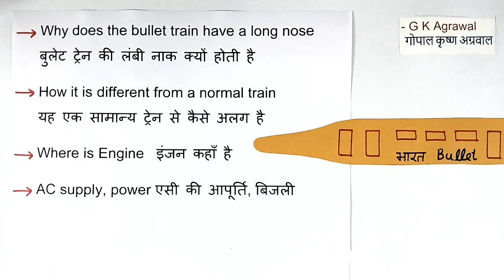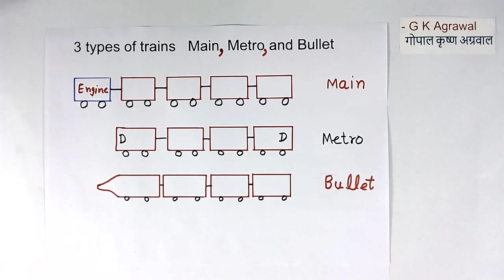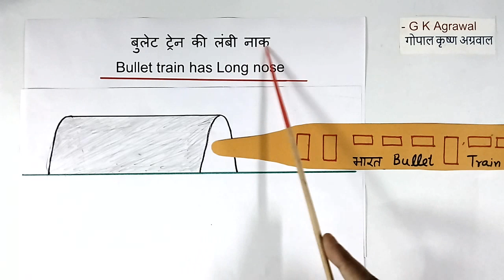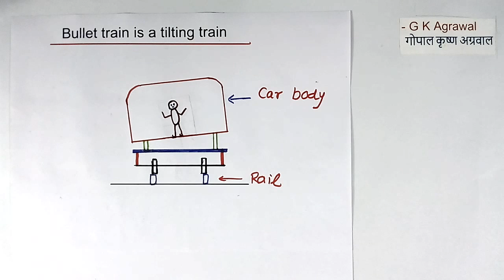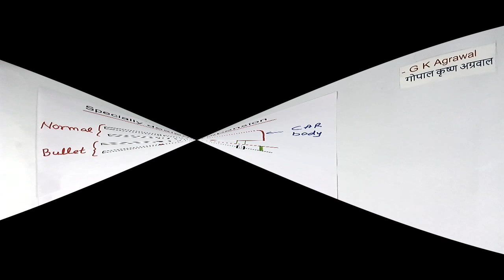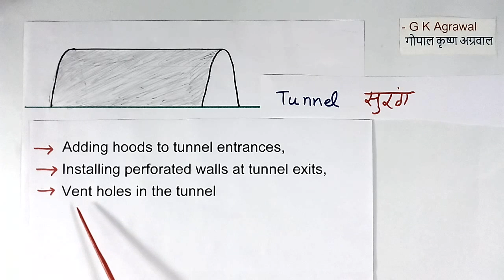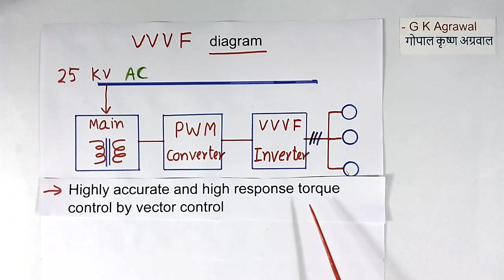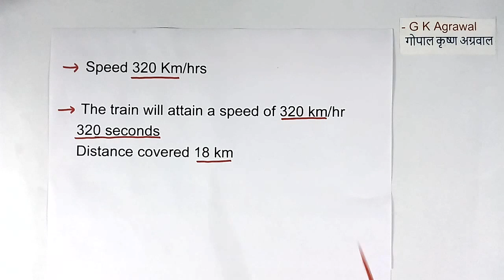How Bullet train, high speed train India works, Hindi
Learn how bullet train works.  the high speed Bullet tilting train India working concept principle in Hindi. The tilting train concept, active suspension, long nose, continuous rail track, tunnel boom, engine kW hp, motor power, and technology in this high-speed rail video tutorial. The Bullet train in India is a tilting type high-speed train and will have the technology of the E5 Series Shinkansen bullet train in Japan. The bullet train is a normal EMU type train similar to the metro train, and runs on the wheels, but is designed for the high-speed. So bullet train is a high-speed train without a separate engine and has many new technology features like a long nose, active suspension, tilting train concept, continuous rail track, high-speed rail, specially designed tunnel, distributed engine, VVVF control system, etc. Bullet train turning is based on the tilting concept. Maglev train is explained in brief. The engine location in the bullet train is explained by G K Agrawal.
Note for correction  - Motor used are about 300KW each, not 300W as told in the slide and voice,

बुलेट ट्रेन एक सामान्य ईएमयू प्रकार की ट्रेन है जो मेट्रो ट्रेन के समान है, और पहियों पर चलती है, लेकिन उच्च गति के लिए डिज़ाइन की गई है। इसलिए बुलेट ट्रेन एक अलग इंजन के बिना हाई-स्पीड ट्रेन है. भारत में बुलेट ट्रेन एक झुकी हुई हाई-स्पीड ट्रेन है और इसमें E5 सीरीज शिंकानसेन बुलेट ट्रेन जापान की तकनीक होगी।

The bullet train is called a bullet train as it looked like a bullet when invented 1st time long back.  This video is an education tutorial on an electric train, electrical engineering and electronics engineering, and bullet train lecture in Hindi, 352 by G K Agrawal. The lecture is given by a person with circuit design and industrial experience.

00:00 - How the Bullet train works
00:53 - Bullet train India technology
01:06 - What is the Maglev train
02:07 - Metro train and bullet train difference
03:12 - Wheels in bullet train
03:38 - Bullet train has a long nose
04:37 - Bullet train turning
07:02 - Rail track of bullet train
08:40 - Active Suspension in a bullet train, shock absorber
10:43 - Tunnel for a bullet train
11:29 - VFD VVFD control diagram in the bullet train

After watching this video, you must have learned about bullet train in India and high-speed train working principle, high-speed rail,  'What is a bullet train"  "How bullet train works" tilting train concept of high-speed train and also new features of the Indian bullet train technology, motor power in bullet train speed etc.